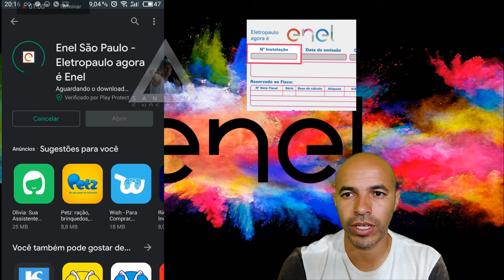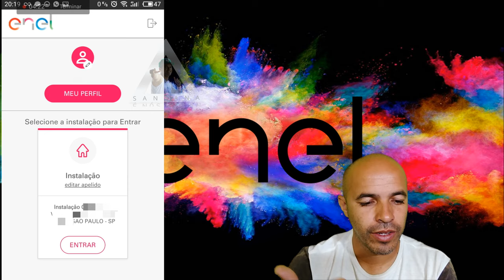Enel Como se Cadastrar Para Usar o Aplicativo